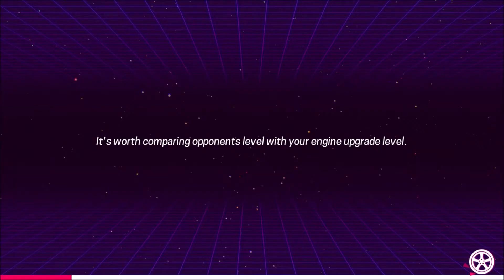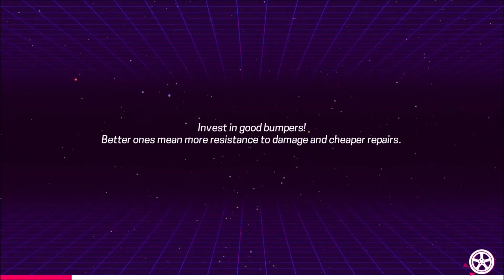"80's Overdrive" - Full Game Playthrough (Career Mode - Part 4/5)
"80's Overdrive" is a retro 2D pixelart arcade racing game developed by Insane Code, and was released to Steam on November 19, 2020. Compete against opponents in career mode to unlock new races, buy new cars, and upgrade them, or test your skills in time attack mode to see how far you can get in a race against the clock. The game features 2 game modes, 6 retro cars, 36 career mode levels, 18 synth/retrowave music scores, beautiful pixel artstyle, a level editor, 65 achievements, additional side missions and full controller support.